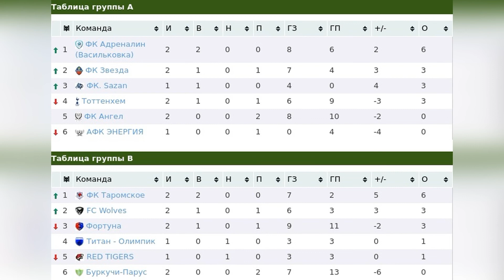Кубок Группа А. Тоттенхем - Ангел